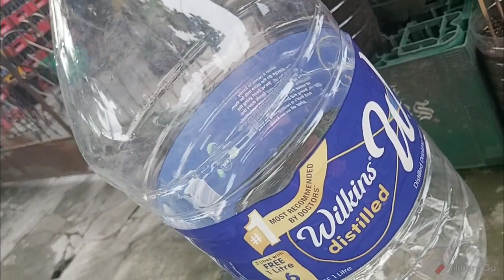AJINOMOTO Mabisa rin sa mga Gulay at Herb's as Fertilizer